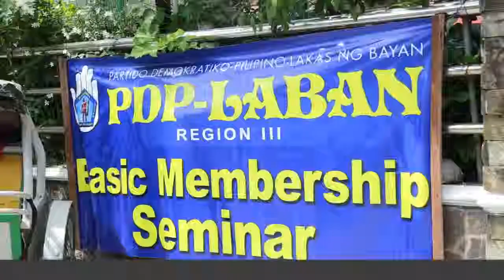Forum on Federalism at membership seminar ng PDP Laban, isinagawa sa Olongapo